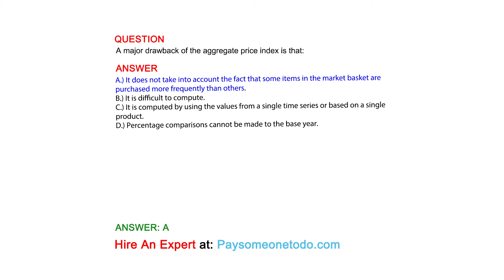A major drawback of the aggregate price index is that:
QUESTION

ANSWER
A.) It does not take into account the fact that some items in the market basket are purchased more frequently than others.
B.) It is difficult to compute.
C.) It is computed by using the values from a single time series or based on a single product.
D.) Percentage comparisons cannot be made to the base year.